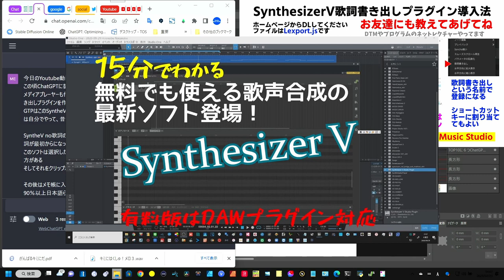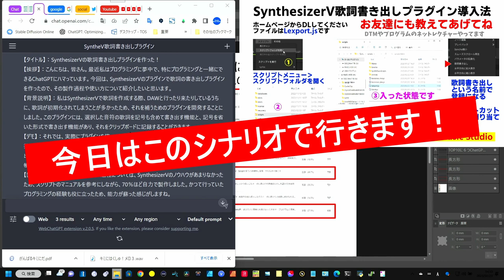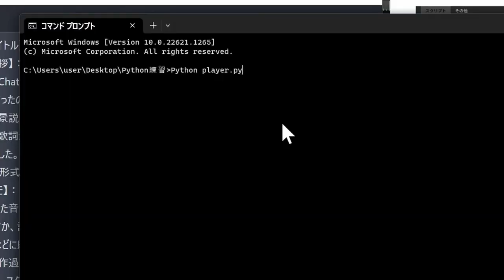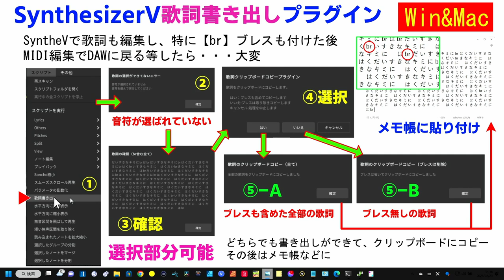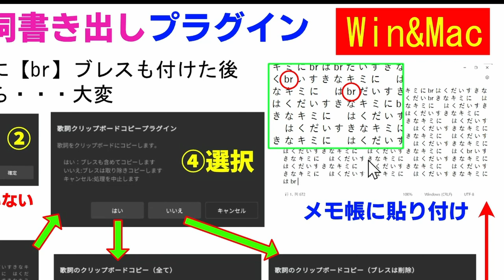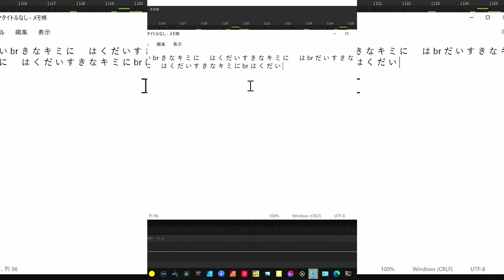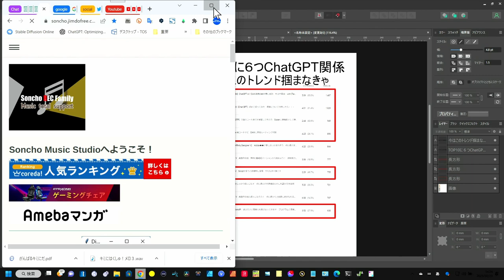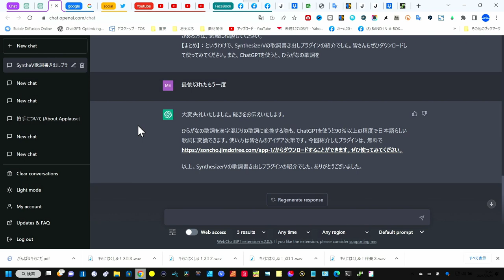【無料で使ってね】SynthesizerV最新1.8.1対応「歌詞書き出しプラグイン」ChatGPT本格的活用Javascriptプログラム（概要欄からDL）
SynthesizerVのプラグインもChatGPTで骨子を開発
ただし、まだSynthesizerVには弱い部分もあります
まあでも、相当速い開発が出来ました

00:00 - Start
06:39 - 本題の歌詞書き出しプラグイン
09:46 - では実際のデモを見てね
11:36 - まとめ
13:58 - ダウンロードやHP紹介